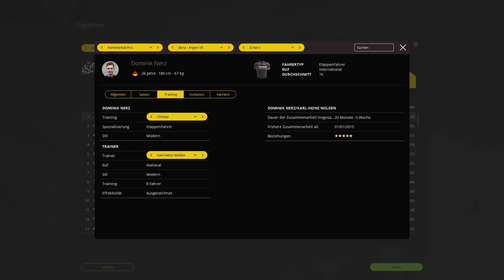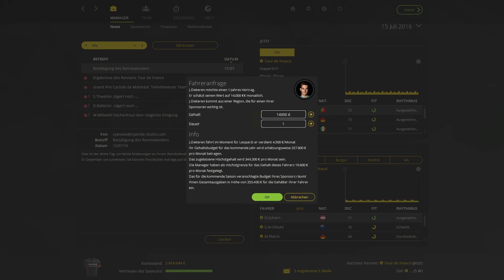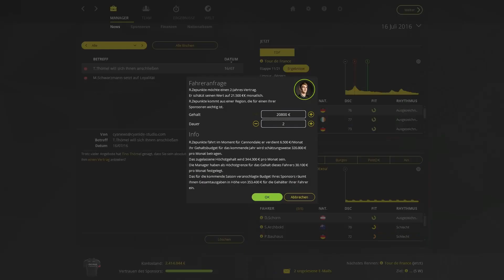Radsport Manager 2015 | Karriere | Saions 2 | #085 | Tour de France 10 Etappe | 2015 PCM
Game: Tour de France 2015 - der offizielle Radsport Manager
 UVP: 39,99 Euro
 Version: 1.1.0.0 Release
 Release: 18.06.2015